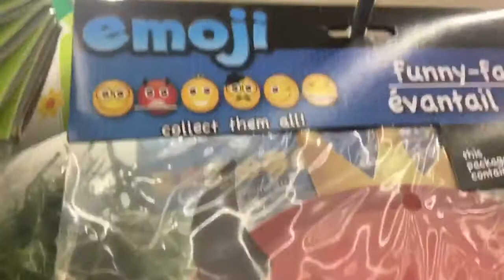Cutting down our Christmas tree, hanging out with friends, & doing errands! | VLOGMAS DAY 18